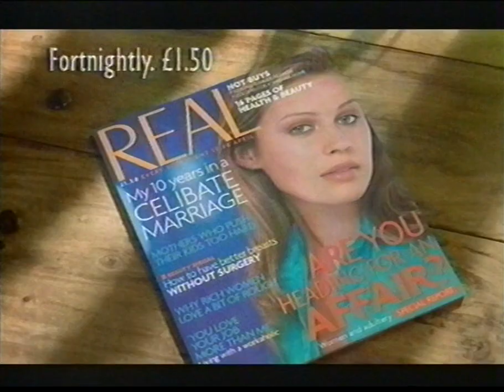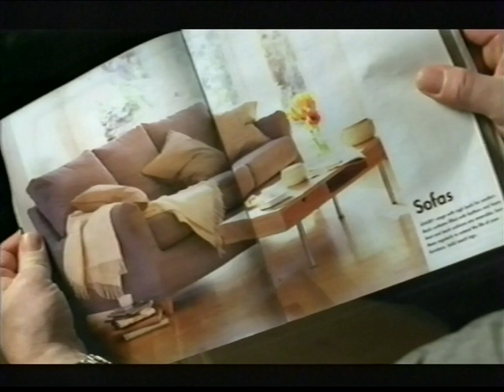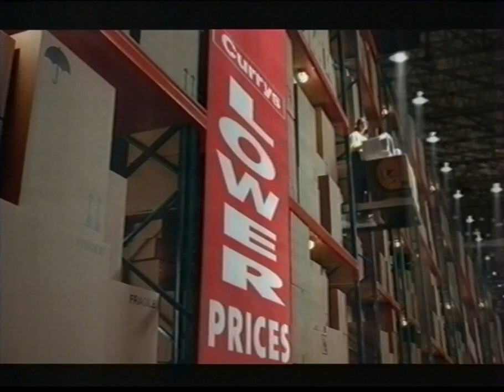Channel 4 Adverts - 15th April 2001 (1)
Adverts during the terrestrial premiere of My Best Friend's Wedding, on Easter Sunday.

Royal Mail
Vodka Source
Jason and the Argonauts (Promo)
Julia Roberts Season ident into My Best Friend's Wedding (Premiere)
Tristar logo
McDonald's Tikka Masala Sandwich
The Corrs - In Blue Special Edition (CD Album)
Morgan Stanley Dean Witter
Slim Fast
Herbal Essences
Real magazine
Ikea
One Night at McCool's (Cinema Release)
American Express
Pizza Hut
The Mexican (Cinema Release)
Gillette Venus
Currys
British Midland BMI
Archers
Brita
American Express